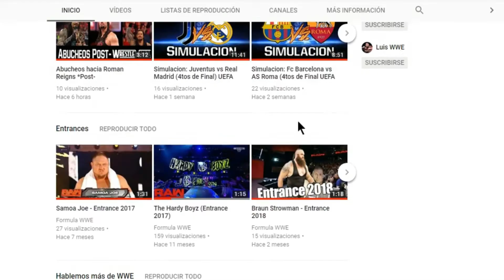Predicciones WRESTLEMANIA 34 *solo luchas estelares* | Formula WWE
Que tal fanatico de la WWE =D
Un poco tarde el video xd, pero la cuestion que lo traje
Cancion de la intro Centuries - Fall out Boy
Nos vemos en el proximo video
All WWE programming, talent names, images, likenesses, slogans, wrestling moves, trademarks, logos and copyrights are the exclusive property of WWE, Inc. and its subsidiaries.